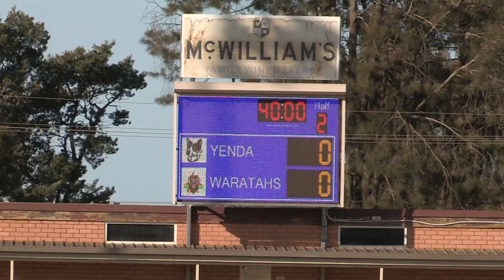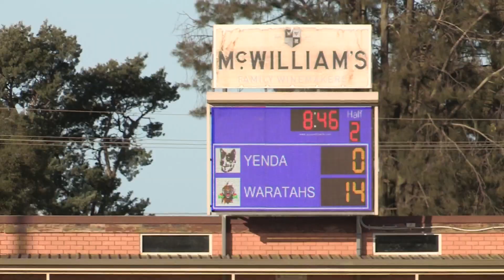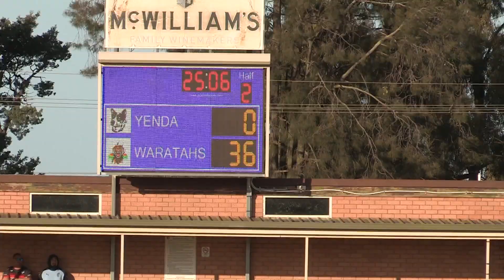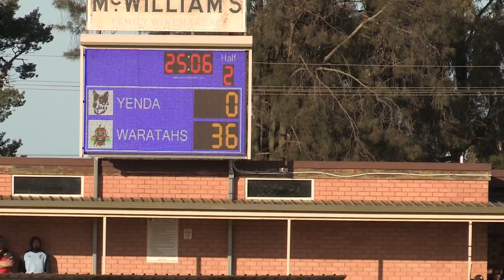Yenda vs Warratahs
Group 20 Rugby League 2022